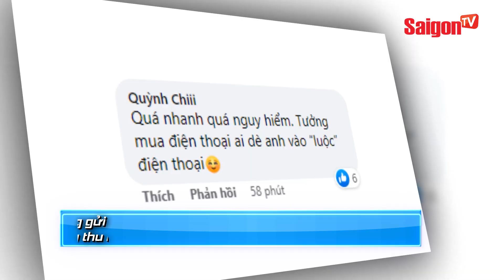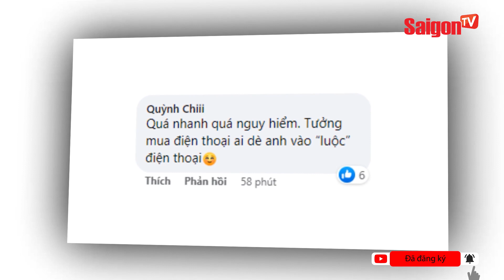Giả vờ làm KHÁCH HÀNG sang chảnh mua ĐIỆN THOẠI và màn "bốc hơi" BẤT NGỜ | Tin tức SaigonTV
Mới đây, lan truyền trên mạng xã hội video một vụ cướp điện thoại táo tợn xảy ra tại TP.HCM khi thủ phạm dùng chiêu vờ mua đồ ôm bỏ chạy.